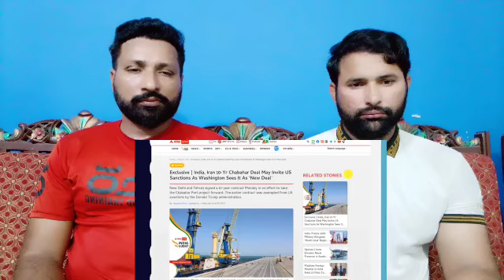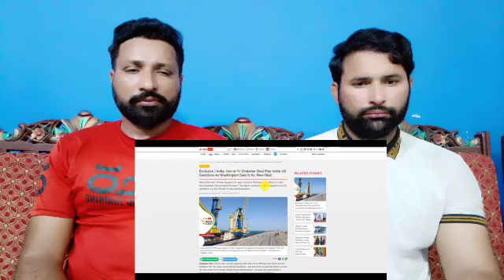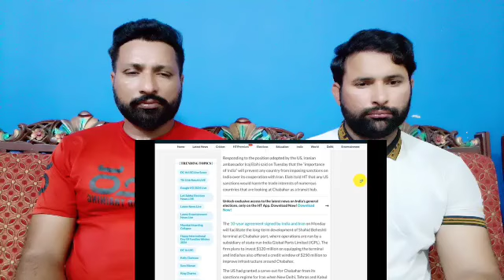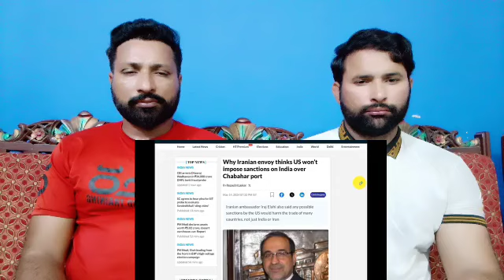India is Too Important for the World says Iran | USA will not be able to do anything on Chabahar